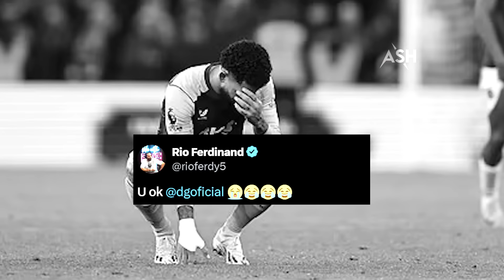Karma Moments in Football